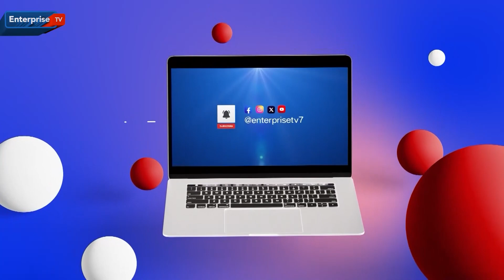HAS TINUBU LOST IT ON SECURITY?